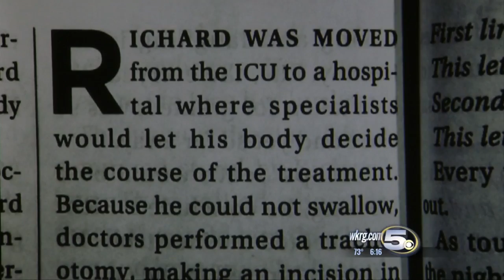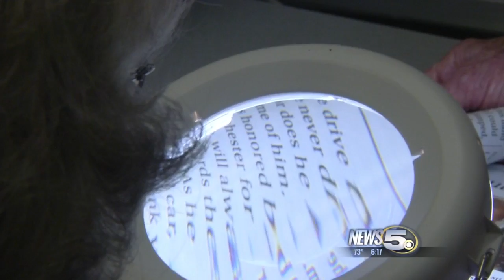What's Working: Clinic help for people with vision loss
A non-profit agency in Mobile provides services for people who have progressive vision loss. Many of these patients are blind and feel they have nowhere to turn.